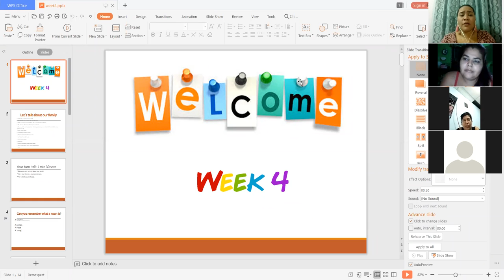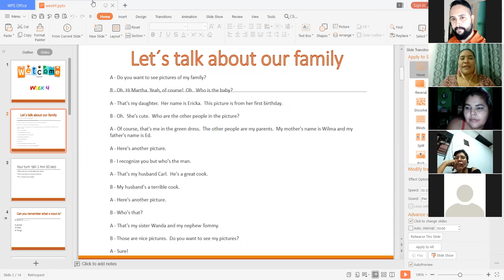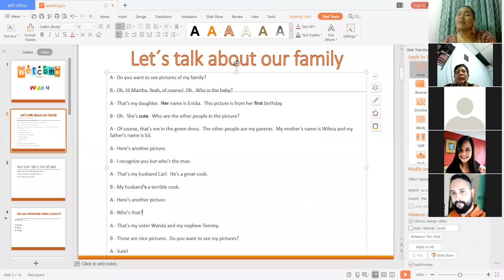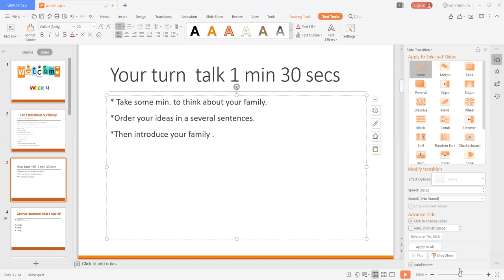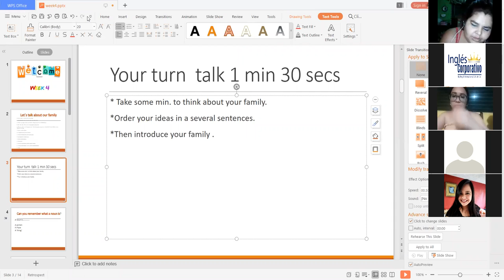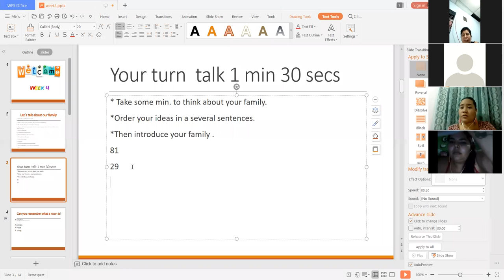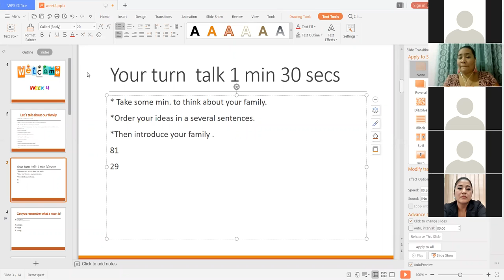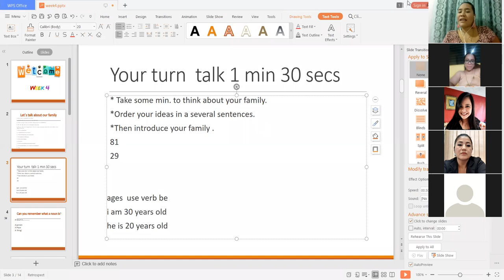Ingles Corporativo-Family talking Day 13